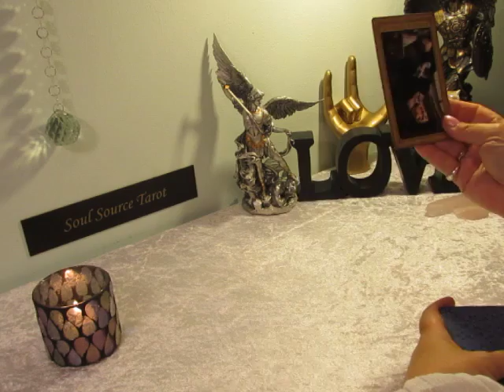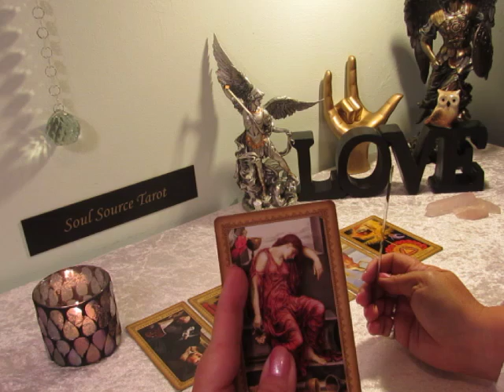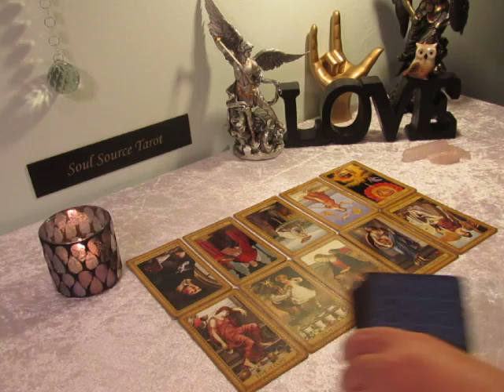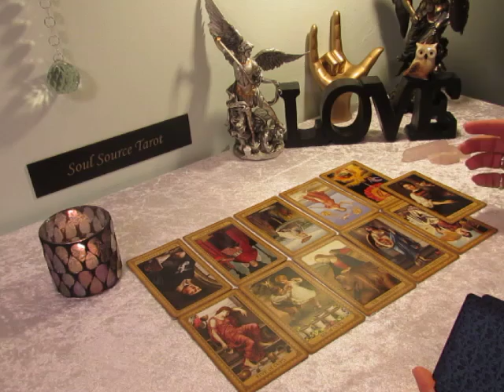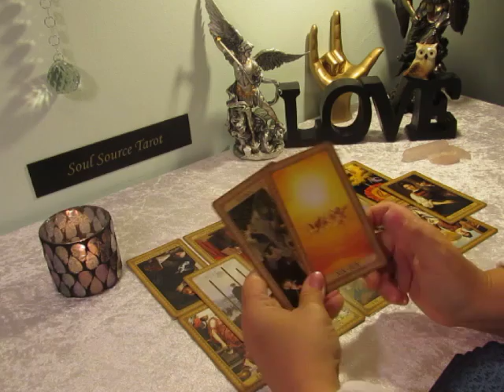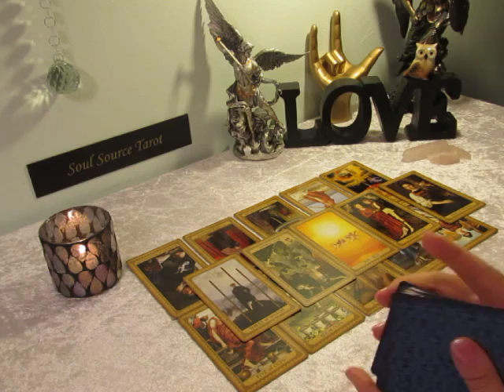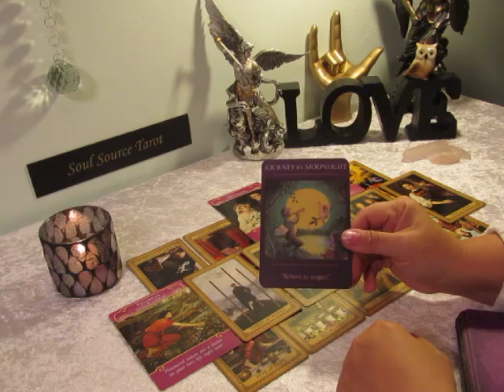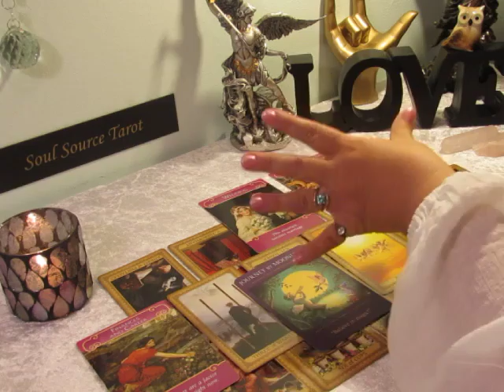The Daily Vibe~💗💗 It's Love 💗💗 April 11 Daily Tarot Reading